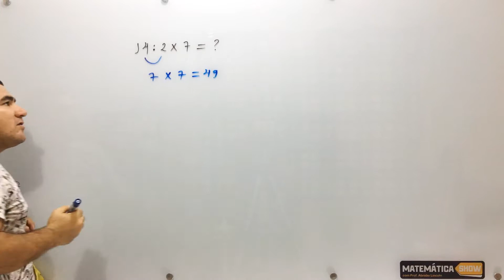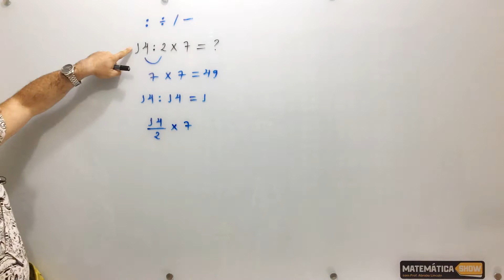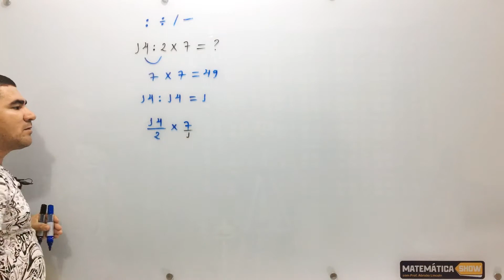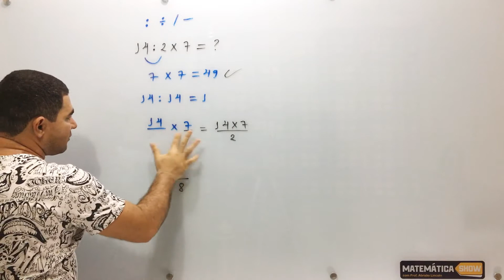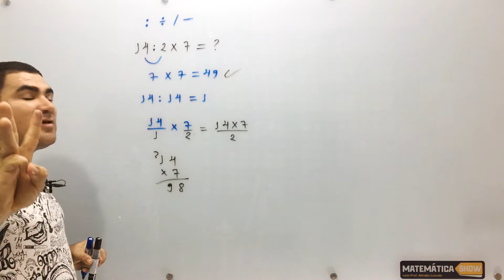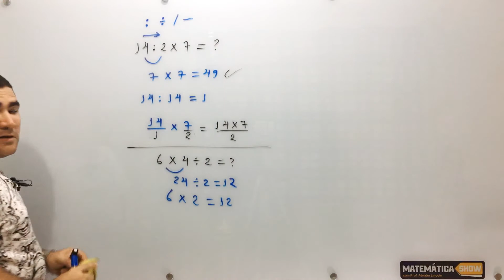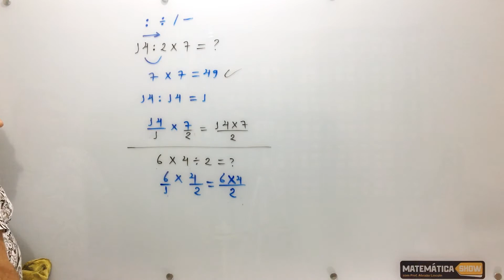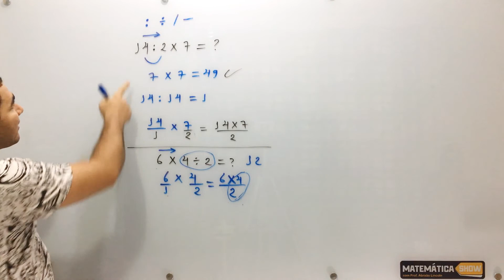[POR QUE É ASSIM] Expressão Numérica - Divisão ou Multiplicação ?